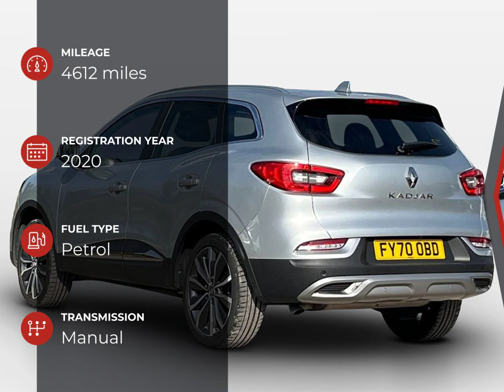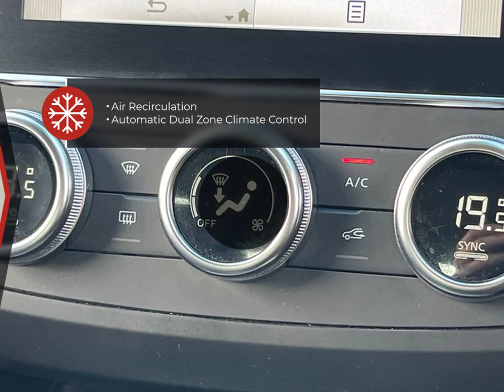Renault Kadjar S Edition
Check out this Renault Kadjar S Edition 2020 with 4612 miles, Manual transmission. Let us give you a quick overview of the specification: 19in Alloy Wheels-Zeus, 3 Height Adjustable Rear Head Restraints, 3 Point Inertia Reel Seatbelts, 3-Seat Rear Bench, 4x35W Speakers with 3D Sound, 60-40 Split Folding Seats, ABS with EBA-Emergency Brake Assist, Accessory Power Point, Adjustable Dashboard Illumination, Air Recirculation, Airbags-Curtain Front and Rear, Airbags-Deactivation of Front Passenger-For Use with Child Seats, Airbags-Driver and Passenger Adaptive Front, Airbags-Front Lateral, Apple CarPlay and Android Auto, Auto Dimming Rear View Mirror, Automatic Dual Zone Climate Control, Automatic Headlights and Front Wipers, Back-Illuminated Central Console, Body Sided Moulding with Chrome Insert, Central Rear Armrest with Cup Holders, Chrome Window Surrounds, Courtesy Lights-Rear, Cruise Control with Speed Limiter, Daytime Running Lights-LED, Deadlocking and Immobiliser, Display-Digital Speedometer, Door Handles-Body Coloured-Front, Door Mirrors-Body Coloured.